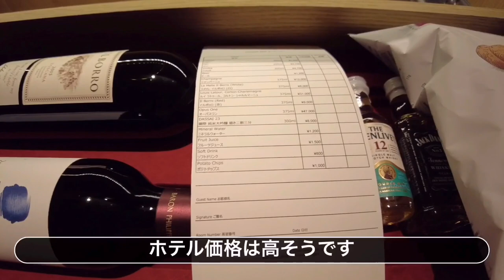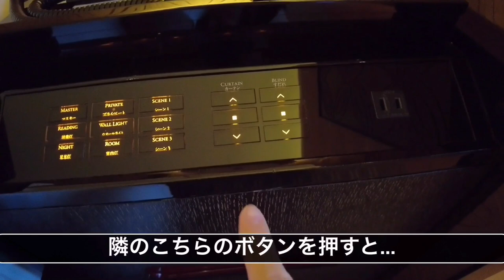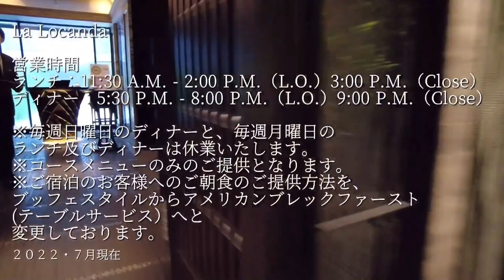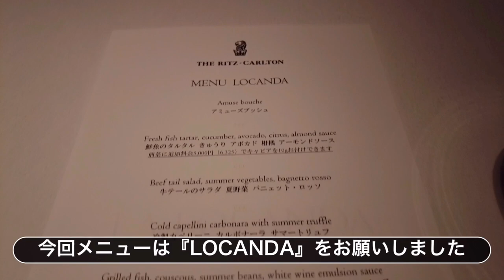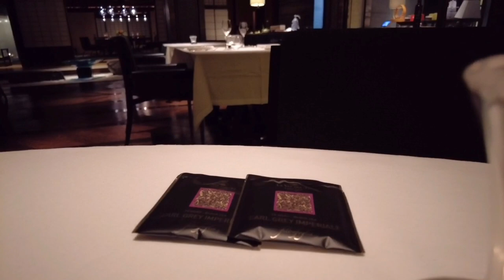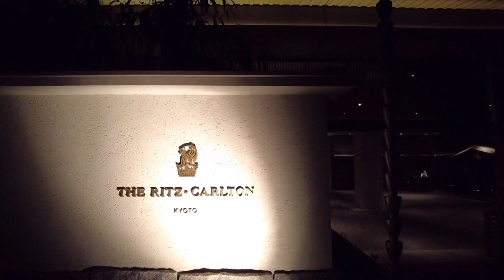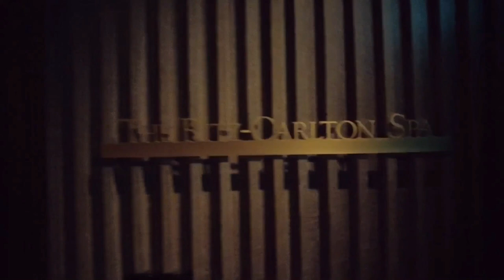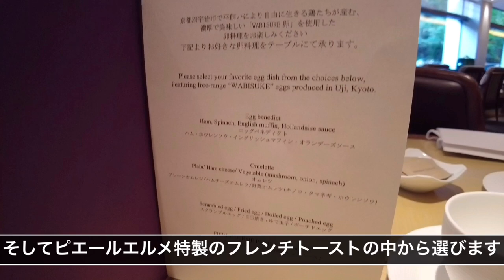【宿泊記】奥さんの誕生日にザ･リッツ･カールトン京都でお祝い。心に残る素晴らしい滞在でした。ホテルのレストランでのディナー、朝食も詳細レビュー/THE RITZ-CARLTON KYOTO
【宿泊記】奥さんの誕生日にザ･リッツ･カールトン京都でお祝い。心に残る素晴らしい滞在でした。ホテルのレストランでのディナー、水暉 での朝食も詳細レビュー/THE RITZ-CARLTON   KYOTO

そして沢山ある動画の中からこの動画を見て頂き有難う御座います
今回は奥さんの誕生日のお祝いに、リッツカールトン京都さんに宿泊して来ましたので
そのレビューになります
ホテルのイタリアレストランでのディナーや
朝食の模様も詳細にレビューしてますのでお楽しみに。
記念日にとても素晴らしいホテルでの滞在になりましたので是非最後までご覧下さい

We will continue to increase the number of videos with translated subtitles, so please look forward to it.

自動翻訳のため、タイトル、説明文、字幕等に誤りがある場合がございます。あらかじめご了承ください。

＊動画内に表示される金額は時間、曜日、条件等により変動する場合がございます。

【ホテル宿泊記】の当チャンネル以外にも、旅には欠かせない公共交通機関のレビューや、日本発祥と言われています宿泊施設「カプセルホテル」をご紹介しているチャンネルもご用意しておりますので、併せてこちらもお楽しみいただければ幸いです。

ザ・リッツ・カールトン京都
The Ritz-Carlton,
大人の旅log 2nd / otonano tabi log second
大人の旅log / otonano tabi log
ラ・ロカンダ